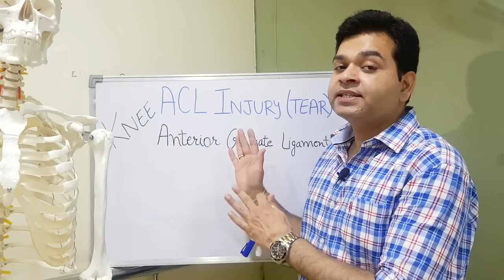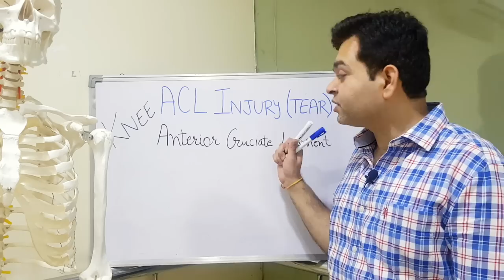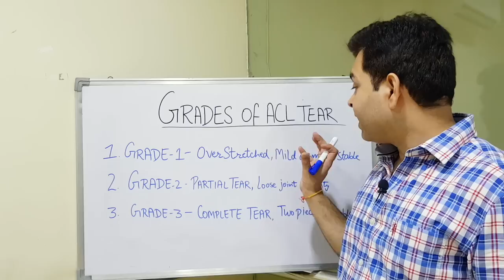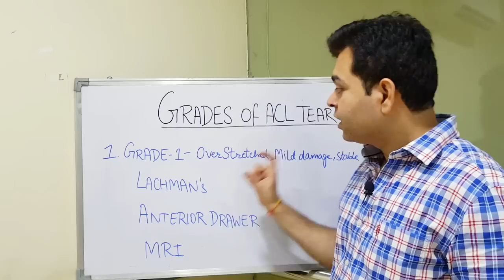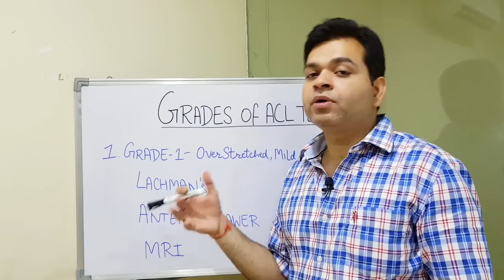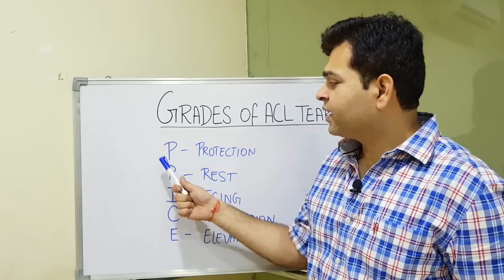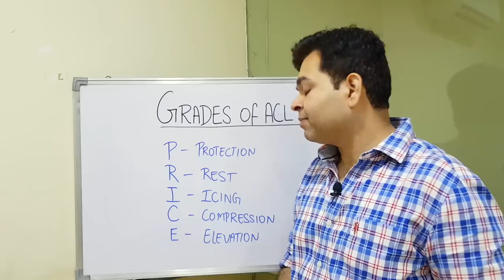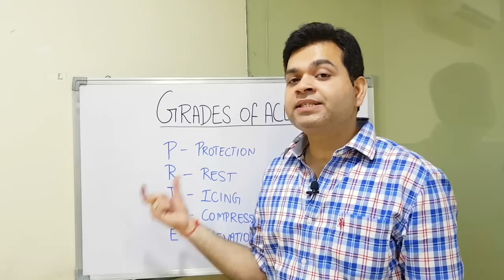Knee ACL Tear, Treatment of ACL Injury, ACL tear GRADES, 2 TEST FOR ACL TEAR Diagnosis-ACL KNEE PAIN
ACL INJURY- Grades of ACL TEAR, Diagnostic Test for ACL TEAR, Treatment of Grade-1 ACL INJURY ACUTE.

In this video Dr. Varun Wasil, MPT (Orthopaedics) from Sukoon Physical Therapy, Jalandhar, Punjab- explained about ACL injury or acl tear. What is acl (anterior cruciate ligament), Grades of ACL injury (tear). How to test ACL tear.

1. Lachman's Test
2. Anterior Drawer Test

Also watch 2nd Episode of Knee Pain Relief Series

5 Knee Pain Physiotherapy Exercises, Knee Osteoarthritis, Knee Pain Relief Treatment, KNEE OA